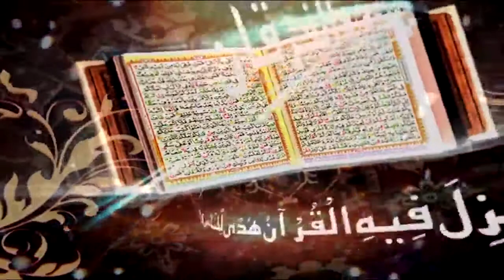Surah Ar Rad Ayat 04 to 09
By
Renowned Islamic Scholar
Prof. Dr. Allama Qazi Sultan Sikandar
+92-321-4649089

Mustafai Tehreek Pakistan

Six-B Food Industries Pvt. Ltd. Pakistan.